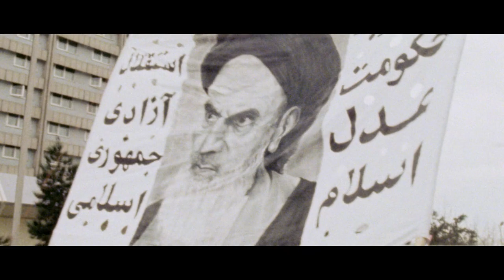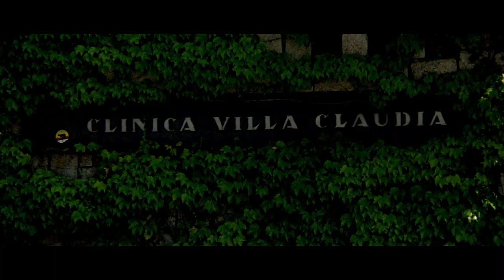The New Godfathers (I contrabbandieri di Santa Lucia) | Thriller | HD | Full movie in English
The New Godfathers (I contrabbandieri di Santa Lucia) | Thriller | HD | Full movie in Italian with English Subtitles

Director: Alfonso Brescia
Writers: Ciro Ippolito, Piero Regnoli
Stars: Mario Merola, Antonio Sabato, Gianni Garko
(1979)

Con le famiglie mafiose americane che mettono in comune le loro risorse per far entrare nel Paese enormi quantità di eroina a basso costo, tocca al funzionario doganale Ivano Radevic permettere alle autorità di intercettare la droga in viaggio verso gli Stati Uniti.

With the American Mafia families pooling their resources to bring huge quantities of cheap heroin into the country, it's up to customs official Ivano Radevic to allow the authorities to intercept the drugs en route to the USA.